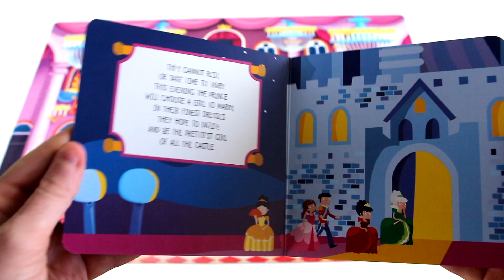Sassi Junior - Book and Giant Puzzle. The Princess Ball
The ballroom’s decorated, the candles have been lit, the guests have arrived: everything is ready for the magical evening of the Grand Ball! The princesses are wearing their prettiest dresses: who will the
prince choose for his wife? Join them in the castle, read the rhyming story and assemble the giant puzzle!

La sala è addobbata, le candele sono accese, gli ospiti sono arrivati: tutto è pronto per la magica serata del gran ballo! Tutte le principesse indossano il loro abito più bello: chissà chi tra loro sarà scelta dal principe come sua sposa! Entra anche tu nel castello, leggi la storia in rima e costruisci il puzzle gigante!